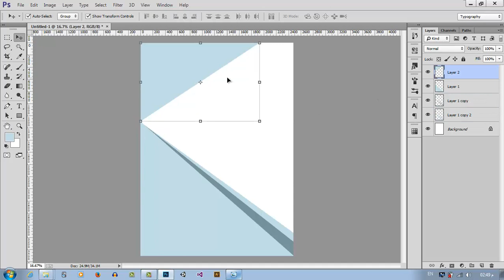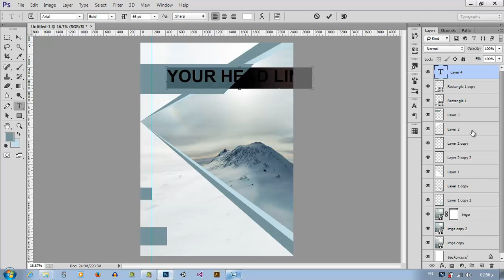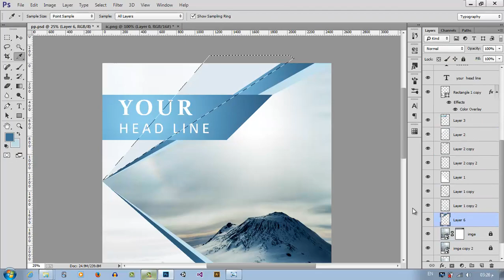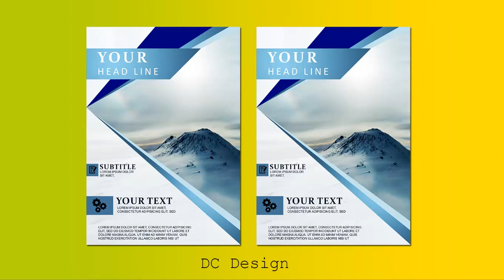كيف تصمم بروشور : يوميات مصمم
السلام عليكم و رحمة الله تعالى و بركاته، مرحبا بكم أعزائي في يوميات مصمم
درس جديد من دروس الجرافيك اليوم  بنصممم بروشور بخطوات سريعه وبسيطة

للملاحظة : هذه الدروس ليست للمبتدئين انما للمستوى المتوسط
لو عندك سؤال او استفسار ضعه في الكومنت وشكرا

تصميم بروشور بالفوتوشوب
تصميم بروشور بالاليستريتور
تصميم بروشور احترافي
تصميم بروشور اعلاني
تصميم بروشور بالوورد
تصميم بروشور فوتوشوب
تصميم بروشور بالانديزاين
تصميم بروشور مطعم
تعلم التصميم بالفوتوشوب
رول اب
تصميم رول اب
roll up
لوحات داخلية أكريليك
تصميم اللوحات الاعلانية
لوحات بنر
كيفية تصميم رول اب
كيفية تصميم بالفوتوشوب
تصميم لوحات اعلانية
تصميم لوحات
تصميم لوحات فنية
تصميم لوحات فلين
تصميم لوحات مدرسية
تصميم لوحات محلات بالفوتوشوب
تصميم لوحات محلات تجارية بجدة
تصميم لوحات سيارات سعودية
تصميم لوحات محلات تجارية
تصميم لوحات اعلانية بالفوتوشوب
how to design roll up
design roll up
تصميم بروشورات
تصميم فلاير
تصميم فيكتور
تصميم لوحات
تصميم جرافيك
تصميم بزنزس كارد
تصماميم احترافية
تعلم التصميم,
تعلم التصميم cute cut,
تعلم التصميم cute cut pro,
تعلم التصميم الازياء,
تعلم التصميم الانشائي,
تعلم التصميم الثلاثي الابعاد,
تعلم التصميم الجرافيكي,
تعلم التصميم الجرافيكي للمبتدئين,
تعلم التصميم الداخلي,
تعلم التصميم الداخلي والديكور,
تعلم التصميم الكهربى الجزء الثالث,
تعلم التصميم المعماري,
تعلم التصميم الملابس,
تعلم التصميم بالاليستريتور,
تعلم التصميم بالجوال,
تعلم التصميم بالفوتوشوب,
تعلم التصميم بالفوتوشوب cs6,
تعلم التصميم بالفوتوشوب للمبتدئين,
تعلم التصميم بالفوتوشوب للمحترفين,
تعلم التصميم ببرنامج picsart,
تعلم التصميم ببرنامج فونتو,
تعلم التصميم على الصور,
تعلم التصميم على الفوتوشوب,
تعلم التصميم على برنامج picsart,
تعلم التصميم عن بعد,
تعلم التصميم في الفوتوشوب,
تعلم التصميم في برنامج picsart,
تعلم التصميم في برنامج المصمم,
تعلم التصميم للايفون,
تعلم التصميم للمبتدئين,
تعلم التصميم من الالف الى الياء,
تعلم التصميم والخياطة,
تعلم التصميم والديكور,
تعليم التصميم,
تعليم التصميم الانشائى,
تعليم التصميم الداخلي,
تعليم التصميم المعماري,
تعليم التصميم بالفوتوشوب,
تعليم برامج التصميم,
دروس تعليم التصميم
اتعلم فوتوشوب,
تعلم فوتوشوب,
تعلم فوتوشوب 2015,
تعلم فوتوشوب 2017,
تعلم فوتوشوب 7,
تعلم فوتوشوب 7 عربي,
تعلم فوتوشوب 7 للمبتدئين,
تعلم فوتوشوب 8,
تعلم فوتوشوب 90 دقيقة,
تعلم فوتوشوب cc,
تعلم فوتوشوب cs5,
تعلم فوتوشوب cs5 عربي,
تعلم فوتوشوب cs5 للمبتدئين,
تعلم فوتوشوب cs6,
تعلم فوتوشوب cs6 للمبتدئين,
تعلم فوتوشوب ps,
تعلم فوتوشوب اون لاين,
تعلم فوتوشوب بالصور,
تعلم فوتوشوب عربي,
تعلم فوتوشوب في 90 دقيقة,
تعلم فوتوشوب للاندرويد,
تعلم فوتوشوب للصور,
تعلم فوتوشوب للمبتدئين,
تعلم فوتوشوب معماري,
تعلم فوتوشوب من الصفر,
تعلم فوتوشوب من الصفر حتى الاحتراف,
دورة تعلم فوتوشوب cs6,
كيف اتعلم فوتوشوب
تصميم دعاية واعلان,
دعاية واعلان,
دعاية واعلان بالانجليزي,
دورة دعاية واعلان,
كورس دعاية واعلان
تصميم بروشورات
تصميم فلاير
تصميم فيكتور
تصميم لوحات
تصميم جرافيك
تصميم بزنزس كارد
تصماميم احترافية
كورس الدعاية والاعلان
تصميم فلات ارت
طريقة رسم بالاليستريتور
تعلم اليستريتور
درس اليستريتور
كورس ادوبي اليستريتور
دورة ادوبي اليستريتور
تعليم اليستريتور
ادوبي اليستريتور
ادوبي اليستريتور